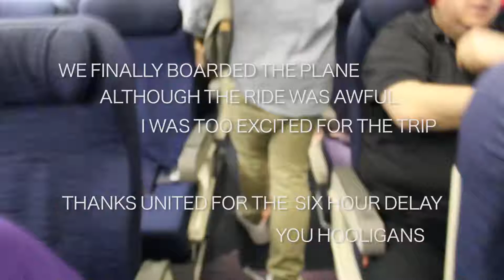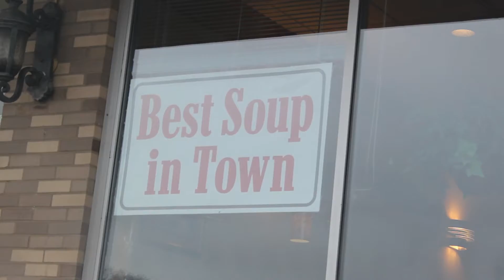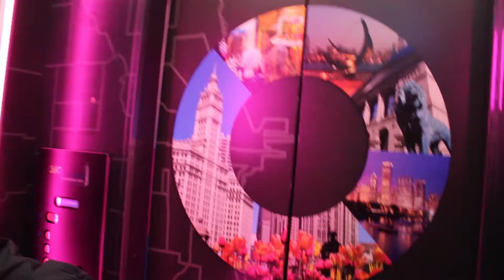Chicago Part One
Blog entry(Read for clarity)

This video is about me and my sibling's trip to Chicago, IL. So this was way back during the beginning of April and this was my first ever video filmed with a DSLR(Canon Rebel T5), opposed to my iphone 5s that I used for my past videos. As you can tell it's been about 8 months since the trip and I never really got to editing the footage till now because of how overwhelmed I became. The trip came to a total of four days and I filmed every single day. I was unprepared during the time for the amount of film and photography I was going to be doing. I actually ended up buying a 1TB hard drive there in Chicago just to hold all the memory. Being the first time filming with the DSLR I just pointed and shot whatever I could not really planning on how to format the final video. To sum it all up, I filmed A LOT during the four day trip and took many pictures and I ended up being overwhelmed with the amount of content I had that I did not know how to add it all together.
So this is the new plan:
I will be creating a VLOG portion for each day of the trip, depending on how much I actually vlogged. I may combine some days.
THEN I will be creating a final movie with all the b-roll that I got and compile into one film AFTER I finish creating the vlog portions for each day.
The style that I have is more of a documentary/vlog style in that I love to incorporate everything that I have shot, not to leave anything out(but still try to create an entertaining video), so that I can reminisce on what actually happened in the past.

Part One:
We arrived at LAX around 9pm and went airborne around 230am. As you can see me and my siblings were very tired and there was not much verbal action during the first half of this video. Once we landed in Illinois we ate breakfast then went straight to Millennium Park to see the famous Bean! Afterwards we went to check into our Airbnb house in the Southside. To finish the first night we ate dinner at Lou Malnati's and went to the John Hancock Tower after we ate. At the top of the tower was the TILT which allowed you to hang on the side of the skyscraper at a certain angle and you could see directly down at the city. We then walked around the whole city during night time which was really fun. Not shown in this video, (perhaps in the final film) we went to Jewel Osco, a grocery store, and bought food for the next couple days. Day one concluded.

Once again, I am a noob and uploaded late but hey, I'd rather have fun putting everything together than stress over a passion of mine.

As always, God Bless! :)